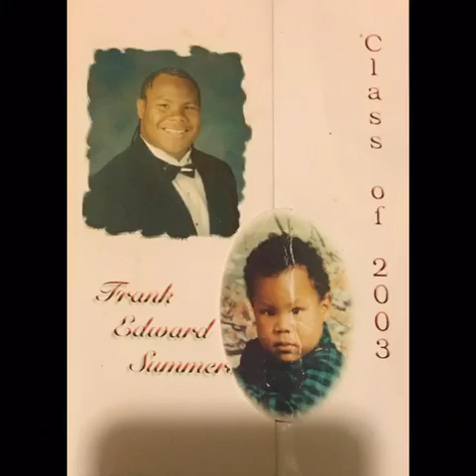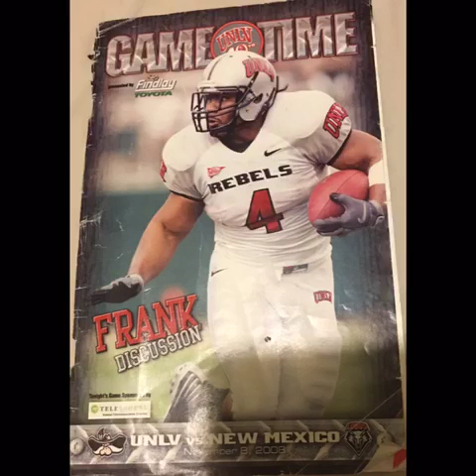Frank Summers Graduation Video